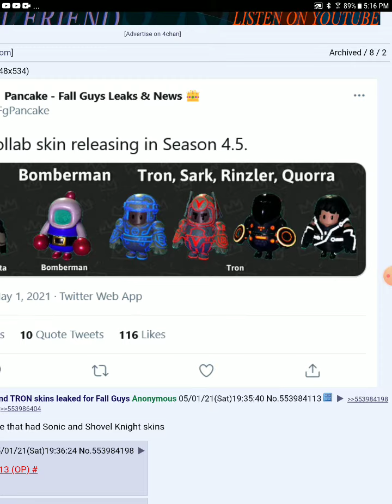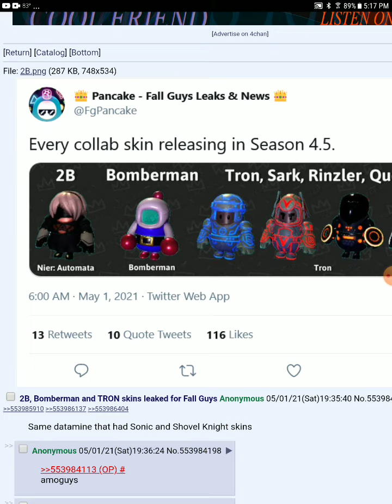fall guys leaks 2b bomberman and tron